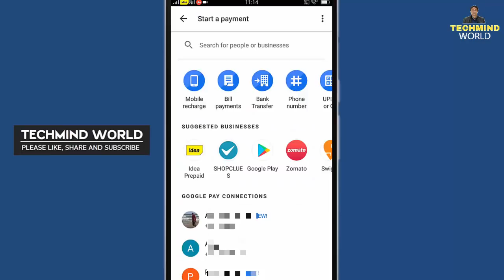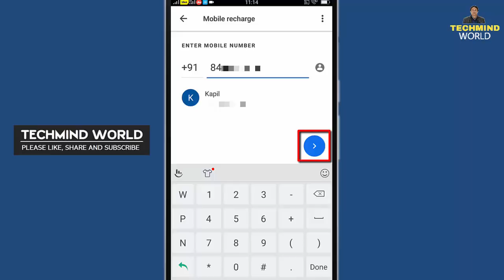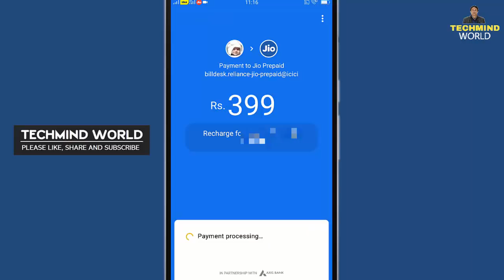Google Pay (Tez) से Mobile Recharge कैसे करते हैं ? Recharge Any Mobile Number from Google Pay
Namaskar Dosto, es video me maine bataya ki Google Pay se kisi bhi Company ka Mobile number kaise Recharge karte hain. Mujhe Ummeed ki aapko video pasand aayega.

Google Pay (Tez) App | How to Send Money to any Bank Account, UPI ID (VPA), and Phone Number